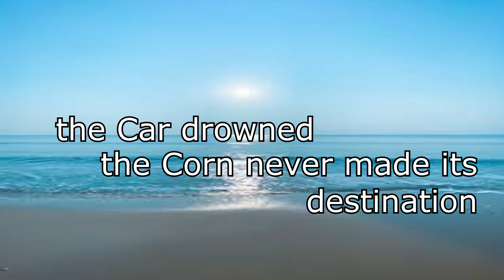Car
very vroom video